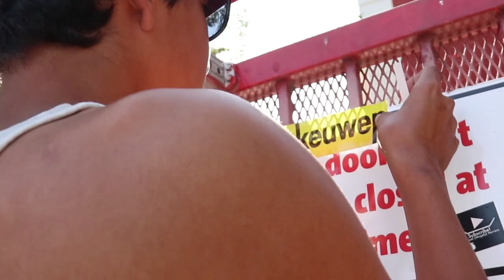Greg Got Sponsored!!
It Finally Happened Guys! Greg Got sponsored check out by who!